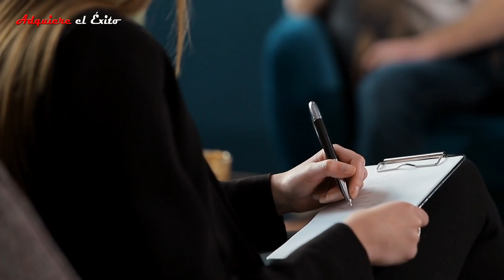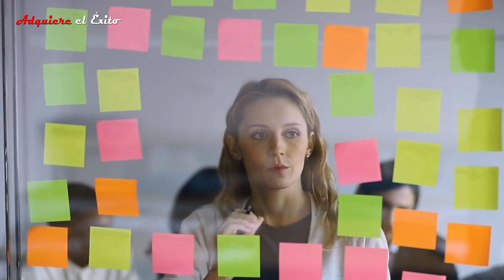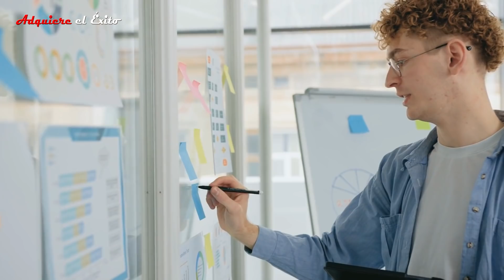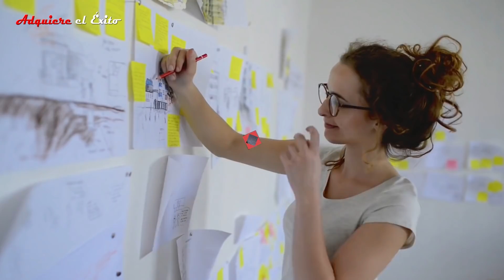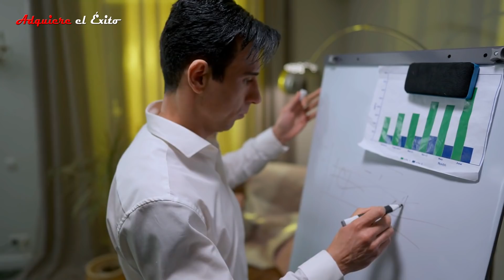El Poder Del Silencio: 10 Razones Por Las Que Las Personas Silenciosas Tienen Éxito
El silencio es poder. ¿Te has preguntado alguna vez por qué la gente silenciosa tiene éxito?
Una de las teorías psicológicas que dividen a los humanos en dos tipos de personalidad se basa en cómo obtienen su energía.

La persona que obtiene su energía socializando se la conoce como extrovertida, mientras que la persona que obtiene su energía de su tiempo a solas se llama introvertida.

Pero ¿Cómo se correlacionan la extroversión y la introversión con el éxito?
Algunas de las cualidades de las personas exitosas a menudo se asocian con una persona extrovertida, especialmente en el campo donde se necesita hablar más en público y establecer contactos. Sin embargo, algunas de las personas más exitosas e influyentes del mundo, son introvertidas. Por ejemplo, Bill Gates, Albert Einstein o Mark Zuckerberg.

Entonces, ¿todo esto es solo una coincidencia?

Bueno, no realmente, en realidad hay una serie de razones por las que las personas introvertidas en realidad se vuelven tremendamente exitosas.

En este video te muestro 10  de estas razones.